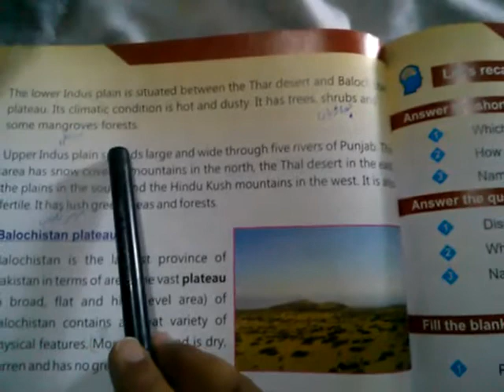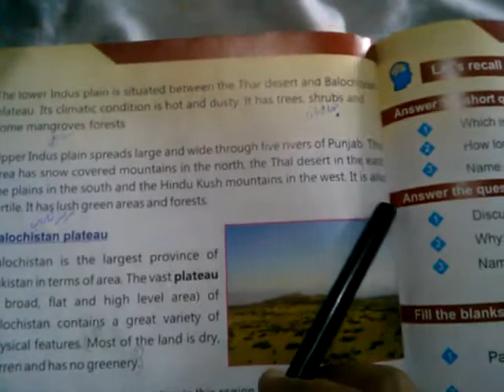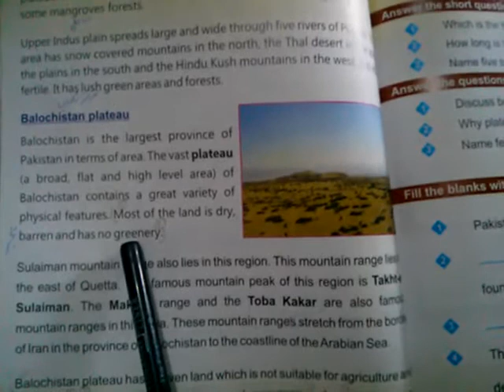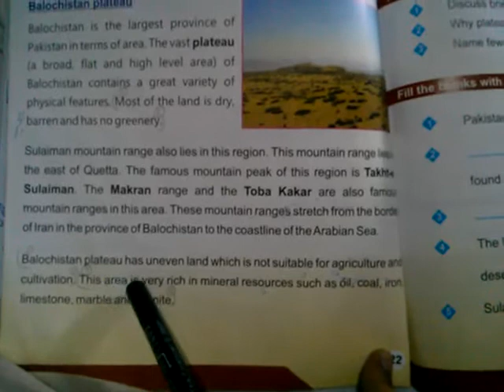Class 4,subject sst,Reading :pg 22